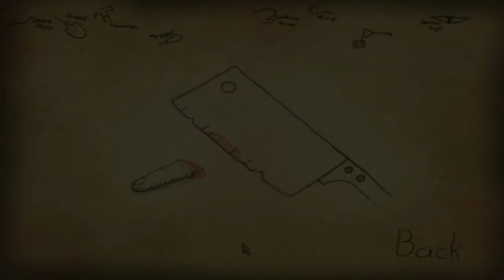Let's play Bad dream - Butcher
This is not a horror, but the atmosphere in this game is very dark and disturbing. However.. it's just a bad dream..

Bad Dream is a series of short point&click games which action takes place in creepy, dark and sad land of dream. Some of games will be a cruel and painful as nightmare, and some will be disturbing and illogical. Gameplay will always look the same, but the dreams will be different. Each game will take around 20 minutes of gameplay (for the first time).

Bad Dream: Butcher is a short point&click game placed in the dream world. Gameplay is short, but quite disturbing/scary.